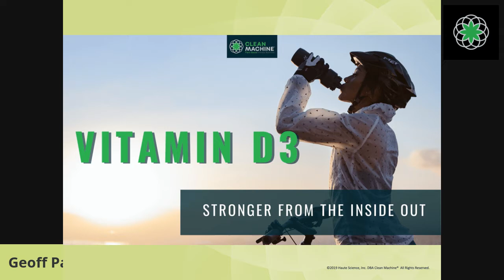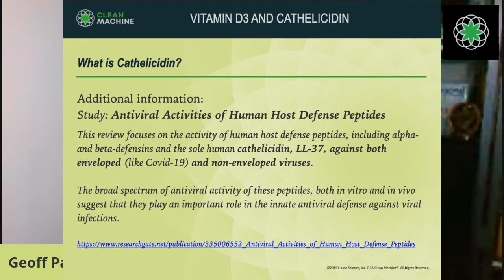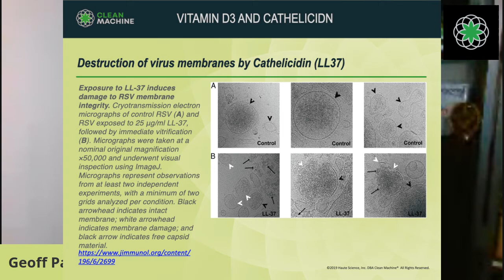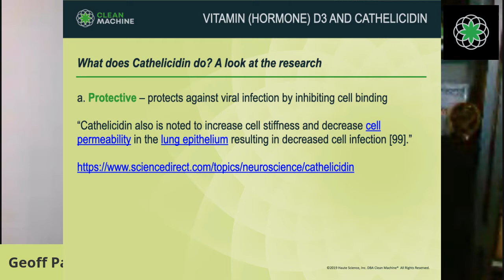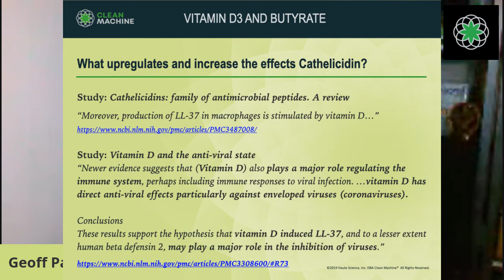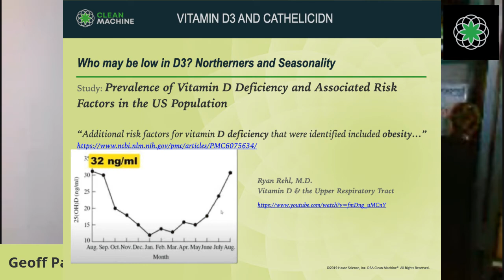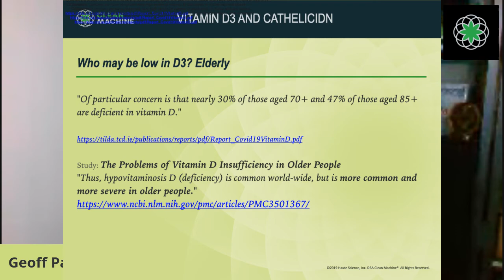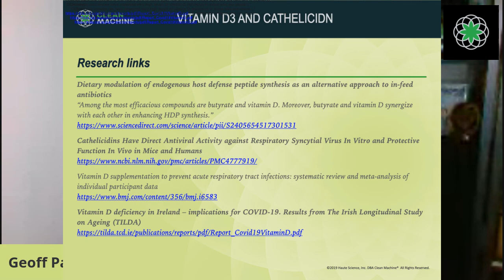Vitamin D3: Stronger from the Inside Out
What is vitamin D3 and why is it something that should be top on your list? Join Geoff Palmer from Clean Machine as he shares some brand new discoveries with this little “ray of sunshine” that can help make us stronger from the inside out!